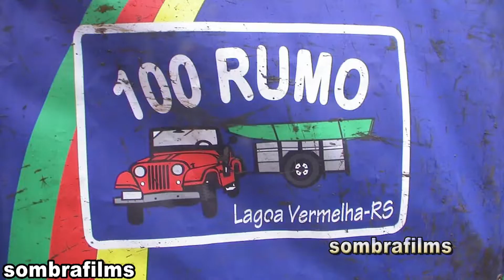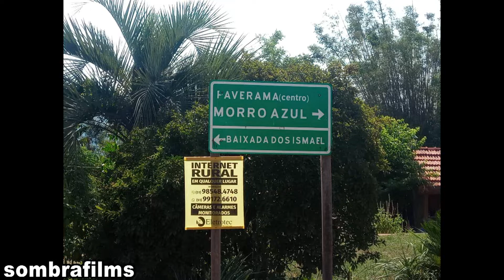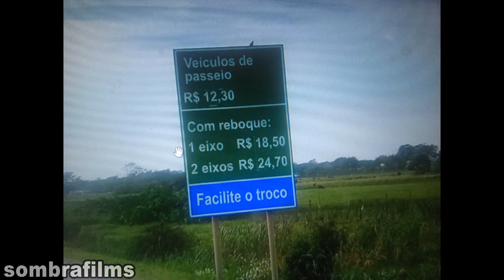olhe bem e aproveite CURTIR que o tempo É RAPIDO E ta passando pra vc tambem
NOSSOS AMIGOS MORAM EM NOSSO CORAÇÃO. TODAS as pessoas não importa religião ou credo. cedo ou tarde ele tem seus momentos de auge e fama nem que seja dias meses anos ou segundos...e esse tempo na busca na tentativa de mudar e melhorar sua posição ela pode estragar tudo... então os grandes de ontem e hoje podem amanha serem só destroços de uma vida de sucesso. cuide se..ame e respeite as pessoas..ajude quando estiver ao seu alcance.. beleza ..poder e fama e força o tempo sempre vai levar e voce vai ver que tudo é vaidade e ilusão. no fim só resta vc e DEUS.